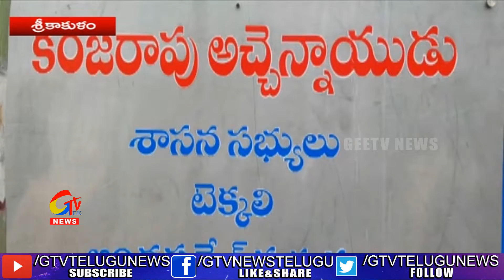ACB Arrest Atchannaidu In ESI Scam | GeeTV Telugu News